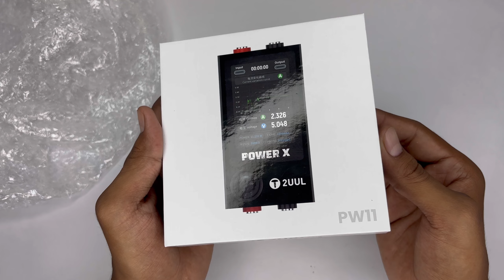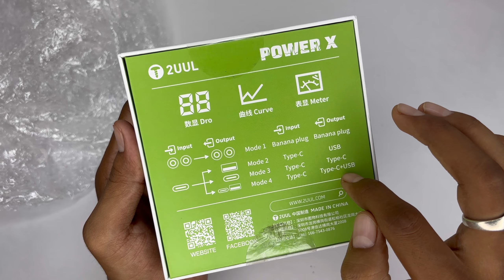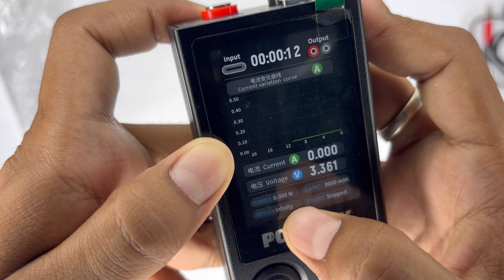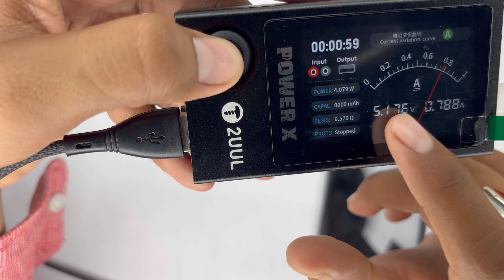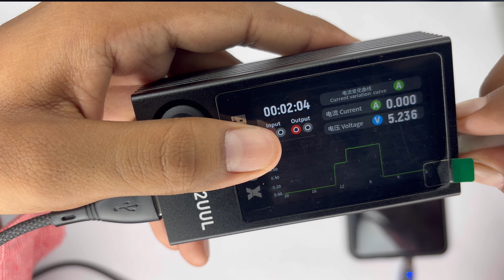2UUL POWER X *क्या तुम्हें लेना चाहिए या नहीं ? * DC POWERSUPPLY ?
2UUL POWER X  UNBOXING & REVIEW

2UUL  POWER X  *क्या तुम्हें लेना चाहिए या नहीं ? * DC POWERSUPPLY ?

2UUL PW11 Power X High Refresh Screen Ampere-Voltage Meter PCB Voltage Current Tester with HD screen real-time displays current curve, current pointer, load resistance, cumulative capacity and other parameters. 2UUL POWER X mobile phone laptop repair tester has 3 independent channels can be intelligently switched, gear intelligent switching, overcurrent prompt, data cable reverse prompt, ect;

2UUL POWER X Parameters:
1. Rated working voltage range: DC 4-30V.
2. Maximum input voltage: DC 33V.
3. Voltage measurement range: 0-30V.
4. Voltage measurement accuracy：±1mV.
5. Rated current measurement range:0-5A.
6. Maximum current: 8A.
7. Current measurement accuracy：±1mA.
8. Curve measurement time: 20 seconds.
9. Display screen size: 2.4 inches.
10. Display resolution: 480*320.
11: Input reverse protection.
12: Overcuttent alarm.

2UUL POWER X Features:
1. 2UUL Power X current and voltage measuring instrument with 2.4-inch HD screen displays current curve, current pointer, load resistance, cumulative capacity and other parameters in real time.
2. 2UUL Power X has functions such as multi-channel intelligent switching, gear intelligent switching, overcurrent prompt, data line reverse connection prompt, etc., which is suitable for mobile phone and laptop repair.
3. Record the current fluctuation during equipment operation.
4. Accurate data measurement, conventional pointer meters, which can meed three modes: digital display, curve, and pointer
5. 2UUL POWER X tester has 3 independent channels and can be inserted into multiple channels simultaneously, the current display channel can be viewed through the display interface.
- Banana head interface: the test voltage is less than 3V and requires auxiliary power supply though firmware upgrade input port(the equipment power supply must meet the power supply range of DC 4-30V).
- Type-C interface: some double headed TYPE-C PD charging cables should be connected in reverse, which will affect the fast charging function. The device detects the direction of data cable insertion though intelligent algorithms, and the reverse connection has an alarm prompt. Simply turn the input terminal.
- USB interface: DC 5V output voltage, 500mA Maximum output current.
5. Display interface:
- Digital parameter interface: accumulated startup time, input channel indication, output channel indication, real time power, accumulated capacity, real time load resistance, device status, real time current, real time voltage.
- Current curve interface: Auto gear switching, switch the optimal display mode based on the current maximum test current.
- Current pointer interface: A auto gear switching, switches the optimal display mode based on the current maximum test current (real time current/real time voltage).
6. Key operation:
- Short press the button to switch the interface.
- Long press the button to rotate the interface.
6. Alarm prompt:
- Overcurrent alarm: current exceeds the range, please disconnect the load.
- Type-C reverse insertion alarm: please transfer the type-C port input.

INDIA PRICE  = ₹3800